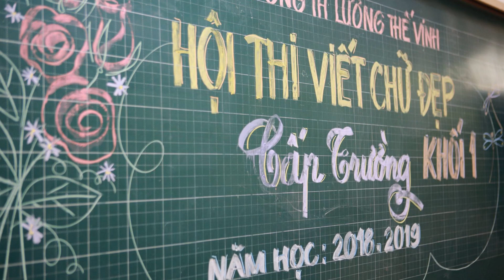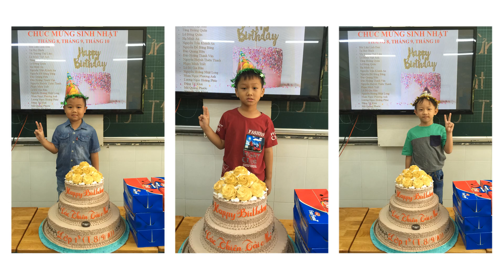Hoạt động Lớp 1/5 HKI - NH:18-19